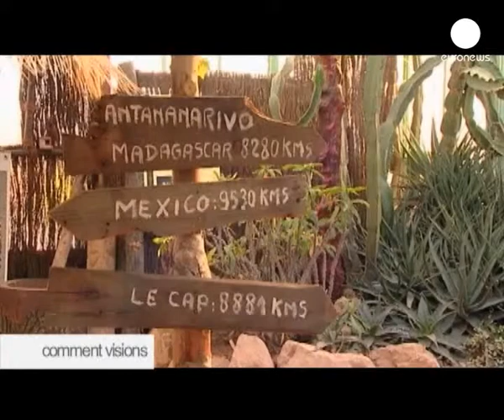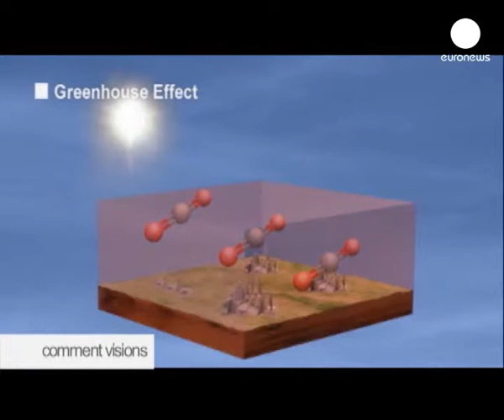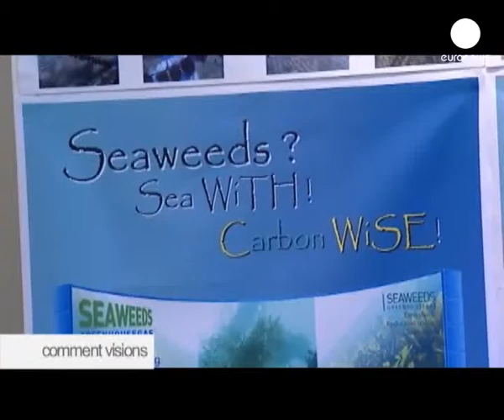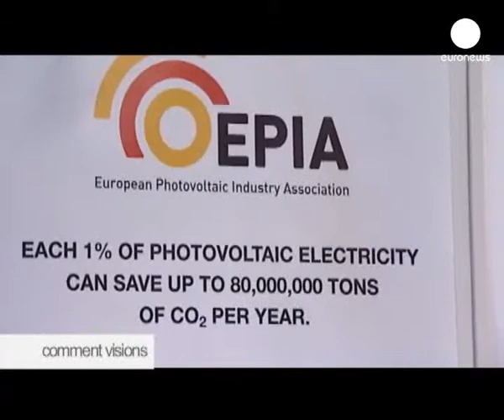Managing the atmosphere - English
The Earth's atmosphere is the result of billions of years of geological activity and interaction with living organisms. Until recently, the stability of its composition has been something we have taken for granted. The climate change conference in Copenhagen ended without a binding global agreement on curbing greenhouse gas emissions. So, if governments cannot agree on measures to mitigate climate change, who then will provide the incentives and initiatives and perhaps more importantly the finances, that are needed? A growing number of leaders are beginning to look to the private sector to provide solutions. With regard to climate change, is it business to the rescue?